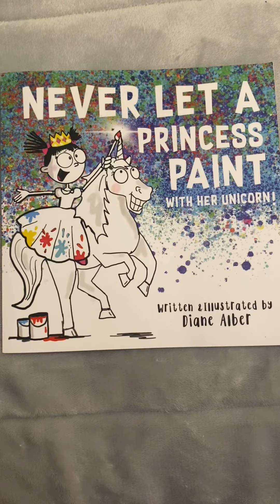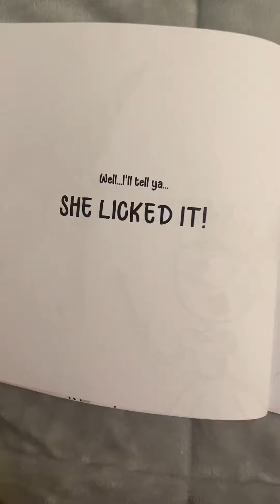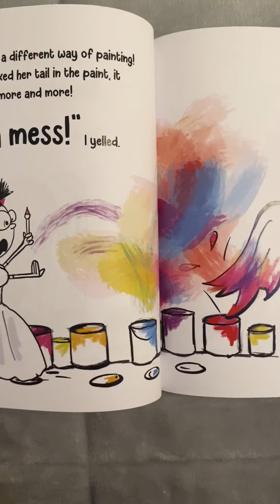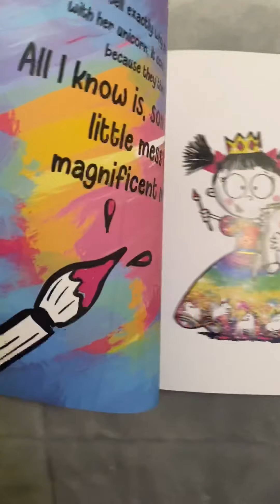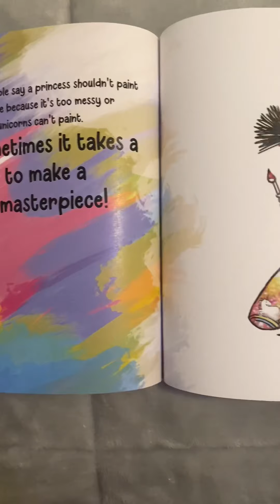Read Aloud: Never Let A Princess Paint With Her Unicorn